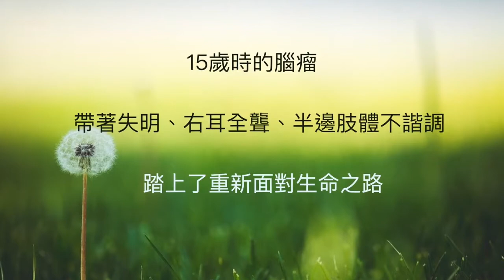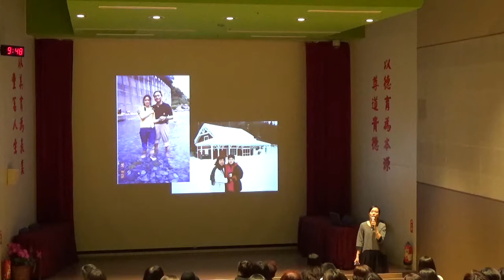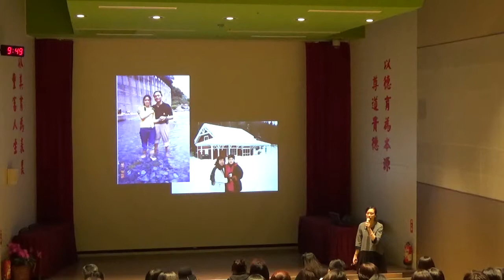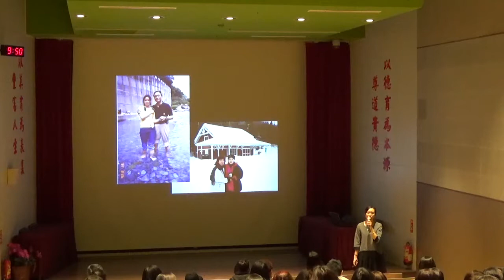如何養出有逆境商數AQ的孩子part1 關係從感性接觸開始 從我的成長經驗看五個教養關鍵 私立復興實驗高中父母成長班 朱芯儀2018 10 31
用生命感動生命，看見不完美的完美
首位取得海峽兩岸證照的重度視障諮商心理師-朱芯儀
粉絲專頁(朱芯儀 視障心理師)：